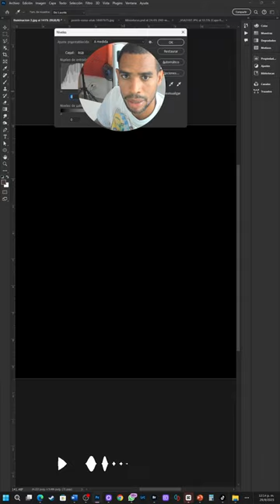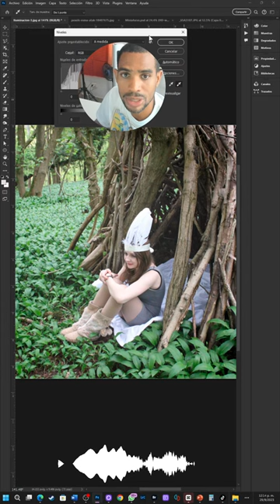Aprende con pocos pasos a mejorar una fotografía en # Photoshop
p con los niveles .